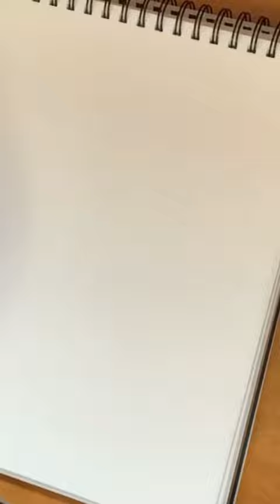If Angela Grew Up in Manhattan With Goliath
Hi guys! Today, I’d like to draw a new picture related to Disney’s “Gargoyles”. For those of you who have never seen that show before, Angela is Goliath’s and Demona’s biological daughter, but she grew up Avalon. With this work of art, I want to show you what it would be like if she grew up in Manhattan instead! I hope you like it!

My iPhone X was used in the making of this Short.

X - Yoda9645Dible
Goodreads - Fred_Dible
Threads - mr._infredible

Please be sure to leave a like on this Short if you enjoyed it, share it with your friends and family members, and ring the bell icon so that you don’t miss out on any future content that I come out with. ✌🏻!